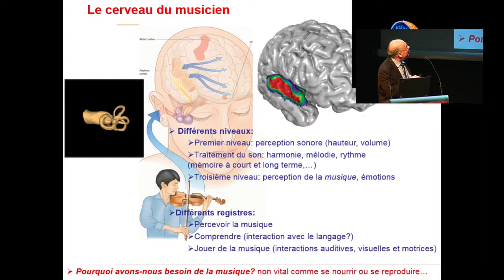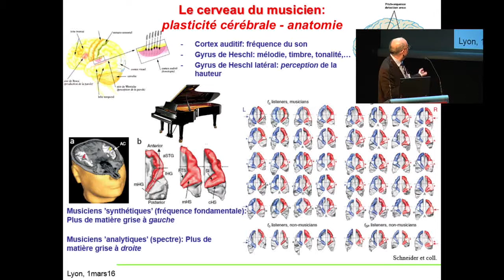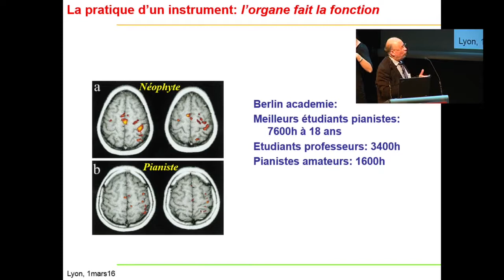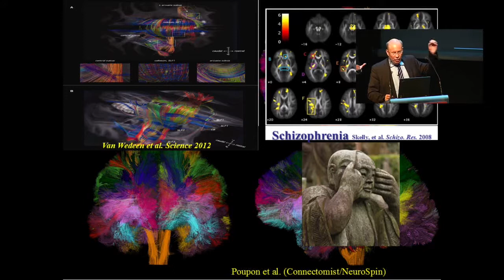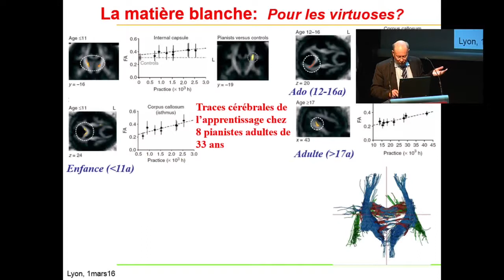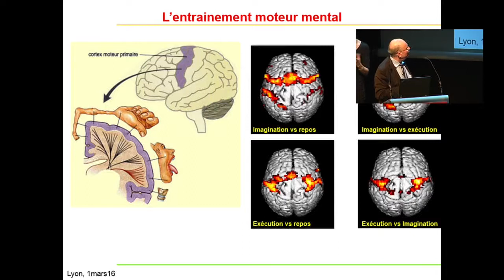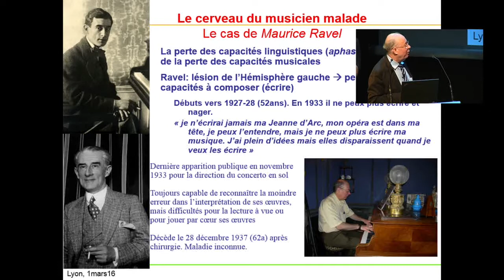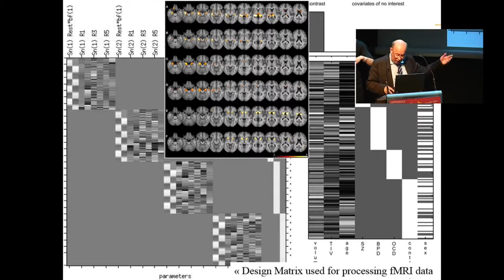partie 3/4 - Denis Le Bihan : Le cerveau du musicien